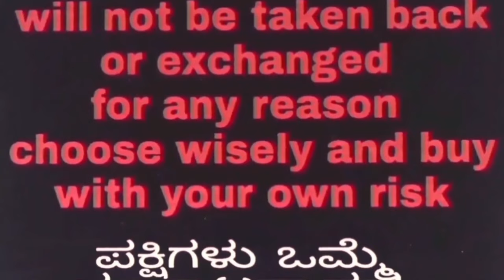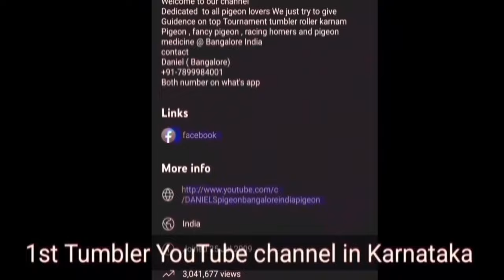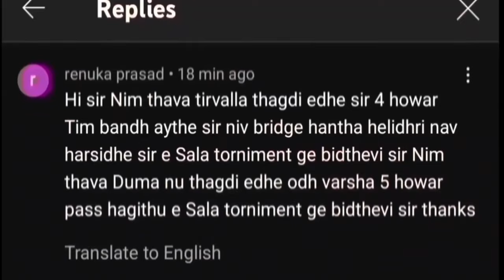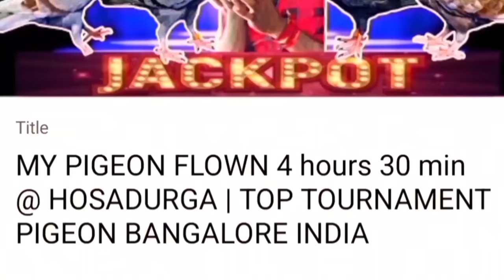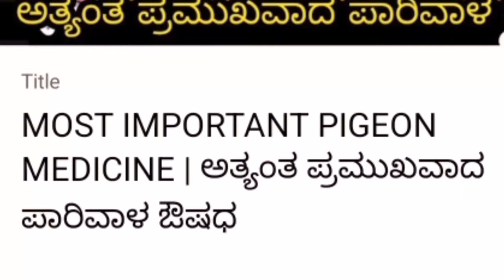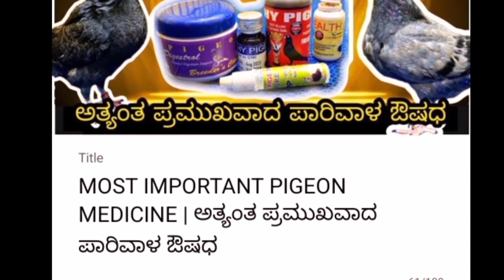DHAMAKA OFFER 3000rs pair